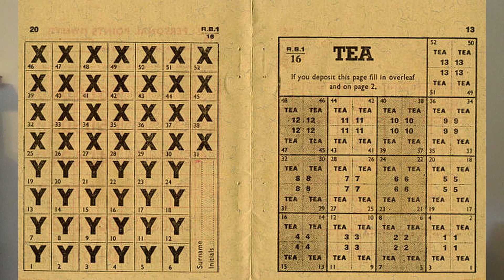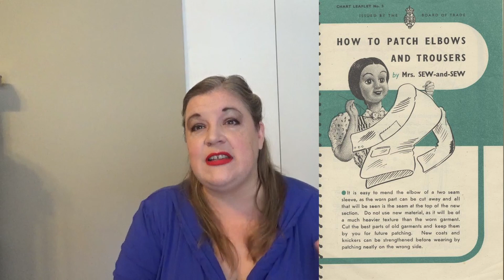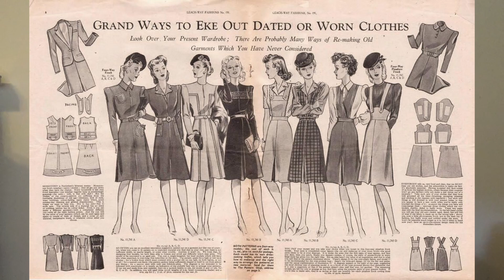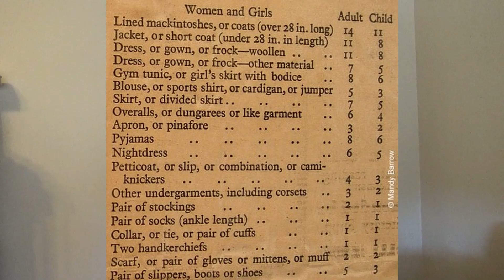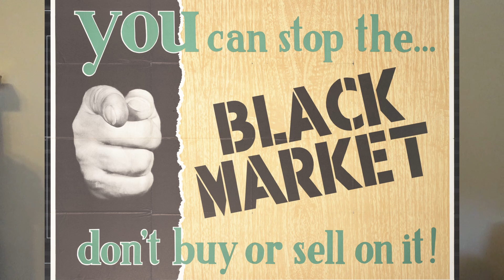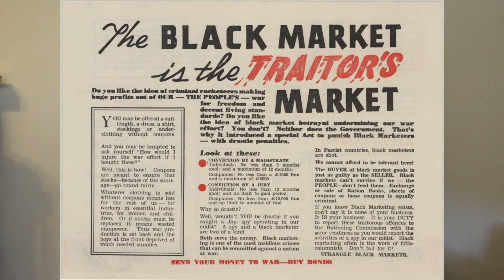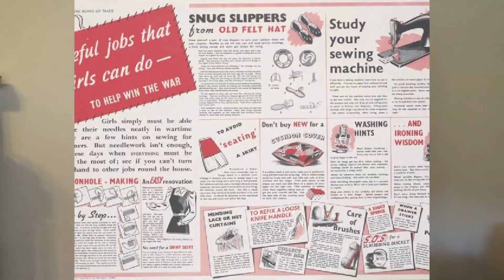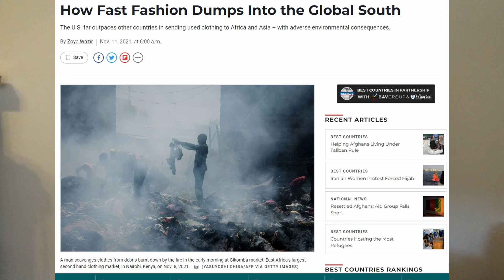Make Do and Mend - The WWII Slow Fashion Movement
In this video, I explore the Make Do and Mend Movement - the program the British Government created in WW2 in answer to the shortages and rationing of the war. This movement encouraged people across the country to economize on clothing purchases, repair the clothes they had, and was the first, organized Green/Slow Fashion movement!

Sources for this video:
Fashion on the Ration by Julie Summers

Main footage shot on a Sony HDR-CX455
Secondary footage with Canon EOS Rebel
Lapel Microphone

Theme music composed by Cameron Killick